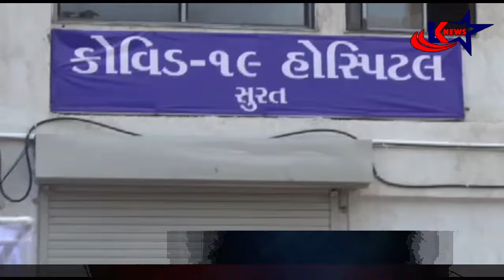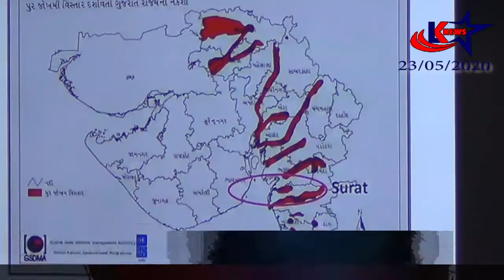LK STAR NEWS -TODAYS HEADLINES [ 23/05/2020 ]